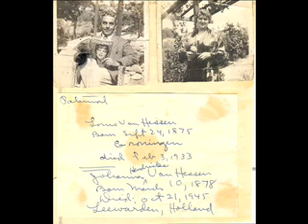Merry Christmas from Michele Van Hessen 2009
Merry Christmas from Michele Van Hessen 2009.  For family and friends, here is a glimpse of some of the films Richard Van Hessen worked on; and a few shots of the family through the years.